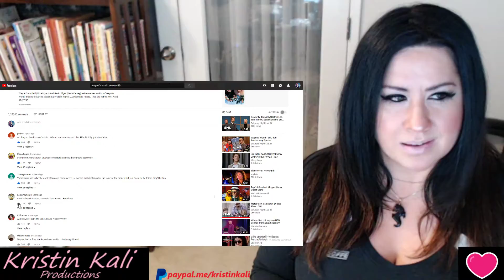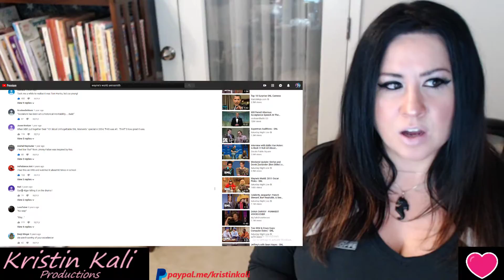Dana Carvey /David Spade “SNL” Stories & Wayne's World: Aerosmith -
Lights Out with David Spade
PLEASE TYPE DIRECTLY INTO THE URL for DONATIONS ONLY $5 per request/song. And $25 for reacting to Artists personal music.  I will refund monies if request is inappropriate or not a request/reaction that i am comfortable with. Donations are to help support a hobby/love of music & comedy reactions!   THANK-YOU- I am a Nurse & Mom Full-time FIRST!  I appreciate you ALL! *MUCH LOVE AND RESPECT.